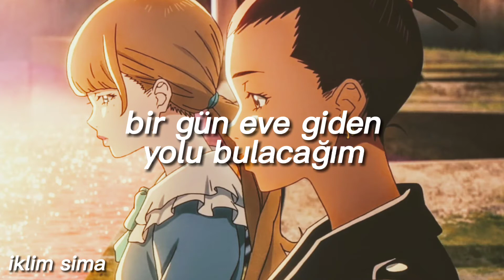「🥡」carole & tuesday - someday i'll find my way home (türkçe çeviri)